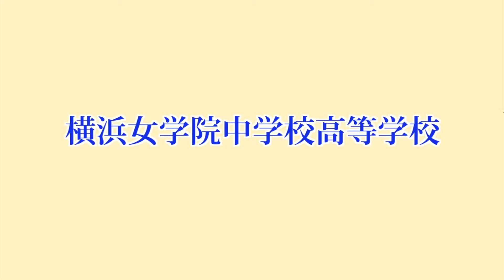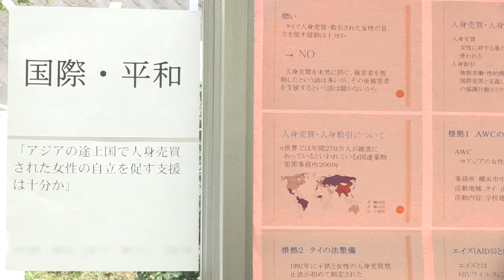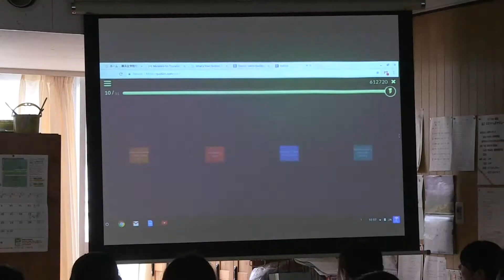横浜女学院中学校 学校紹介動画